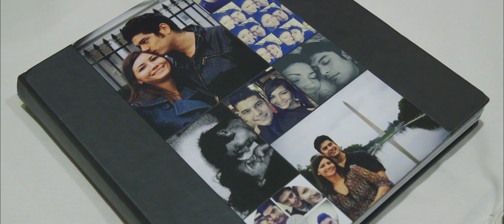Matt & Lori's Wedding Featurette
Wedgewood Vellano, Chino Hills CA - 2/25/18